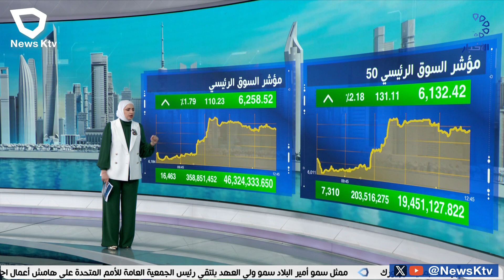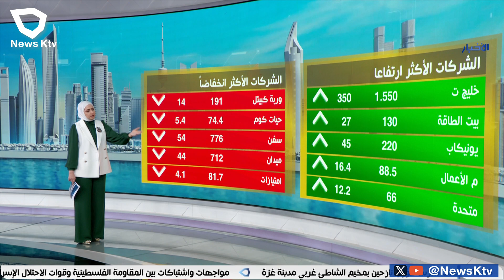تباين المؤشرات الرئيسية لبرصة الكويت وسط أسقرار السيولة النقدية عند مستوى 72 مليون دينار